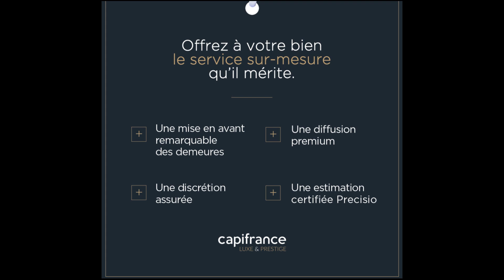Immobilier Brest Luxe & prestige Appartements Neufs Liberté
Gaétan Luxe et Prestige vous présente sur Emplacement exception Brest Centre Liberté

Faites le Choix du sur mesure !!!

L'Orée du Cinq   - Appartements  Neufs.

L Orée du Cinq s implante dans le Triangle d Or de Brest, la cité du Ponant. Le projet s insère harmonieusement dans la continuité des constructions voisines et fait face à l Hôpital Morvan, bâtiment remarquable de la reconstruction de Brest. L Orée du Cinq contribue à la valorisation d un îlot urbain. La résidence est composée d un immeuble de 19 logements, de 4 maisons de ville en coeur d îlot et de 25 places de stationnement privatives.

L Orée du Cinq prend en compte la nouvelle règlementation environnementale RE 2020 qui s applique aux constructions neuves afin de réduire l impact carbone des bâtiments depuis la phase de construction et tout au long de leur durée de vie.

Informations sur Demande.